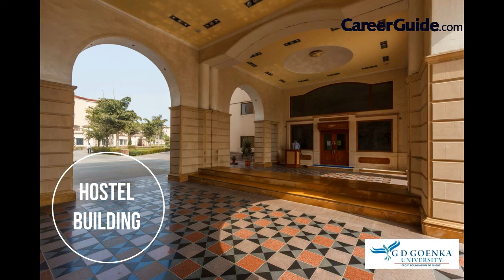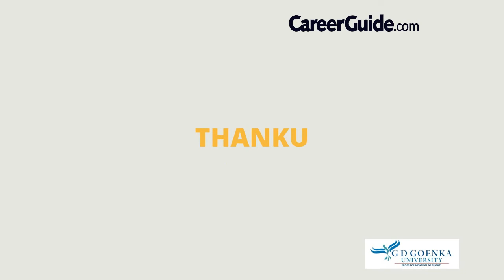GD GOENKA UNIVERSTIY | CAMPUS TOUR | 2022 | COLLLEGE REVIEW | COLLEGE VLOG | Careerguide.com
GD Goenka University is a private university located in Sohna, Gurugram, Haryana, India. It was established in 2013 by the GD Goenka Group through the Haryana Private Universities Act, 2013. The GD Goenka Group was founded by Shri A.K. Goenka. GD Goenka University is approved by University Grants Commission